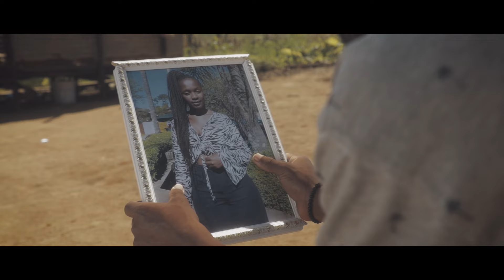DJ Citie, Mshiza Mnguni & Histo - Ngiyashoda (Official Music Video)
National Treasure Music Presents: Ngiyashoda, a story About a Man who's missing his wife who left home for quite a while & now his Asking her to come back Home.
Produced By DJ Citie
Shot & Edited By ‎@ludafilms1508